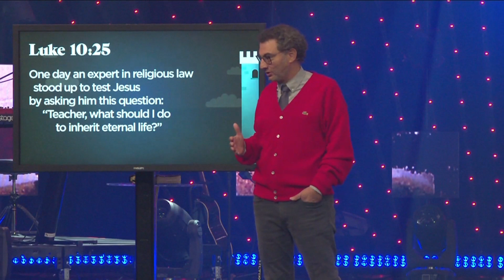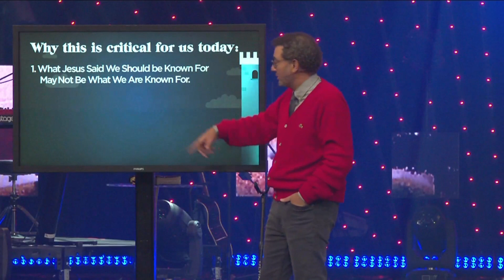Won't You Be My Neighbor? | Alex Himaya | Part 1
Welcome to BattleCreek Church! In this powerful sermon from Pastor Alex Himaya, we explore the timeless lesson from Jesus: “Love your neighbor as yourself.”

Inspired by Mr. Rogers’ Neighborhood, Pastor Alex brings us back to the core of Christian living—how to love the people around us, no matter who they are. This message asks us to rethink our definition of “neighbor” and challenges us to take action in loving those around us.

In this sermon, you’ll hear:
 • The impact of Mr. Rogers and his message of neighborly love
 • Insights from the parable of the Good Samaritan
 • How loving your neighbor is directly tied to loving God
 • Practical steps to apply this teaching in our everyday lives

"When our knowledge of loving our neighbor exceeds our obedience, we miss out on one of the greatest experiences made available to the children of God."

Join us as we dive deeper into what it means to truly love our neighbors in today’s world.

📅 Share this sermon with friends, family, or anyone who needs a reminder of God’s love and our calling to be a neighbor to all.

💬 X: @battlecreekchurch